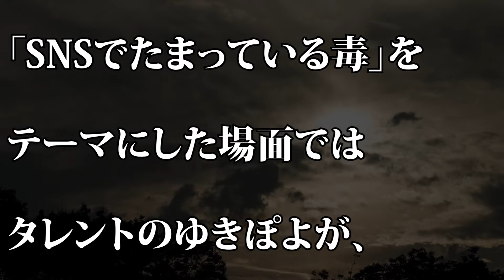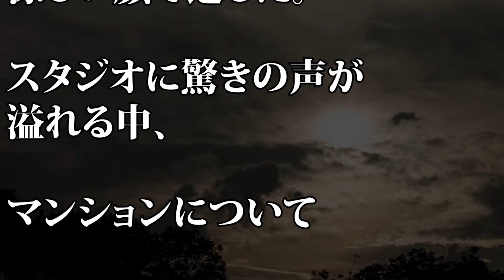【驚愕】ダレノガレ明美 過去の自宅の家賃を告白…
【動画説明】
モデルのダレノガレ明美が放送中のフジテレビ系バラエティ番組『バナナバカリの毒だし女新年会』（ごご2時～）に出演。過去住んでいた、自宅の家賃を明かしました。

ダレノガレ明美の“ウェットスーツ姿”に反響「フリーザ？」「エヴァパイロットみたい」の声 | ニュース

ダレノガレ明美、市川紗椰 「無防備」な姿が絶賛！セクシー下着に車内にスタジアム。自然な姿は破壊力抜群！【芸能おもクロ秘話ニュース】

ダレノガレ明美ハリウッド進出断念、アクション女優目指す発言はウソ